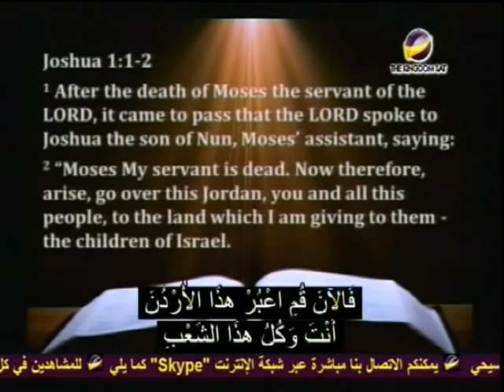قوة للحياة _ منتهى الصلاحية _ الحلقة 89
هناك أمور فى حياتك ستنتهى الصلاحية ، يجب أن تسمع صوت الله كل يوم لان هناك بعض الامور المنقضية فى حياتك وأنت مازلت تتعلق بها

AMS_PFL_0089_NTVENG_ARAST